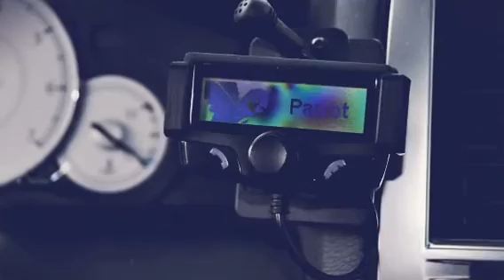Chrysler 300C 5 7 Hemi mit 4x4 von der Zollgarage